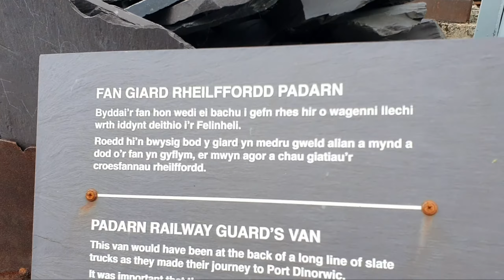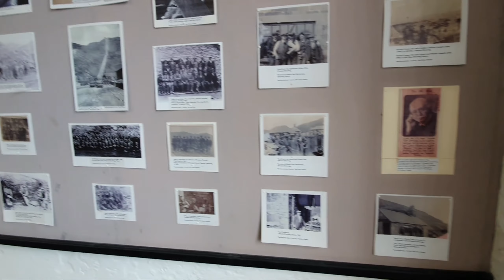UK National Slate Museum 2021#slatemuseum#northwales#uk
visited North Wales National Slate Museum.